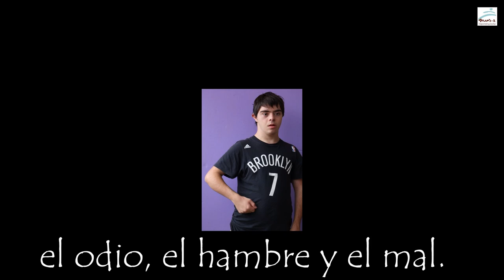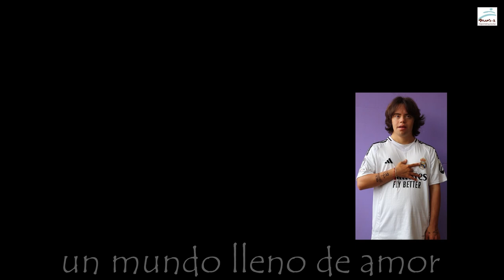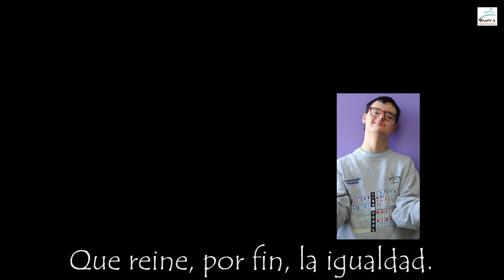"Mis manos" Video 25 Aniversario.Rap CEE San Cristobal. Asturias.